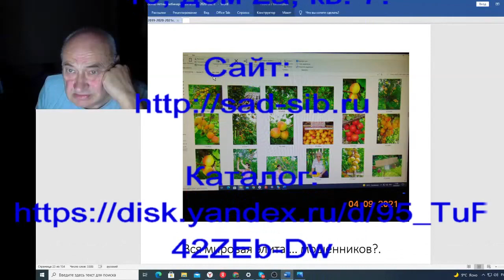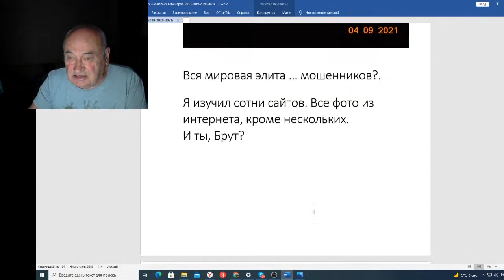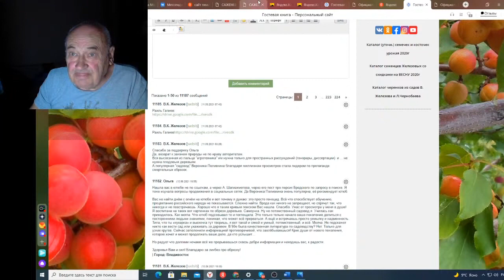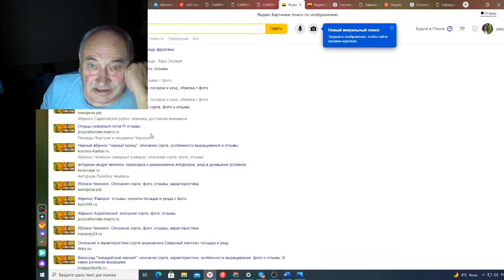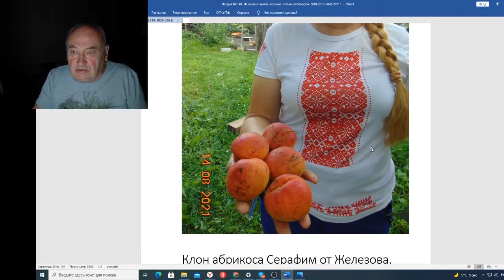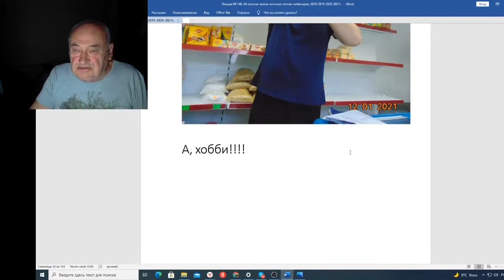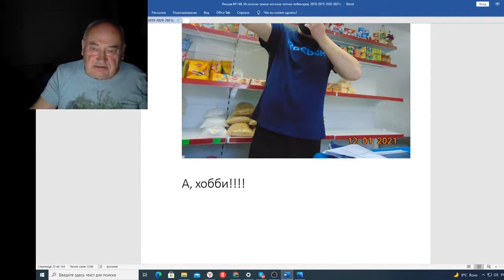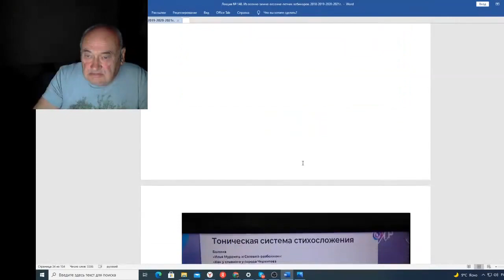Вебинар 148 Садовое мошенничество